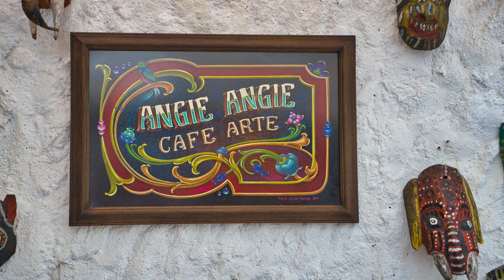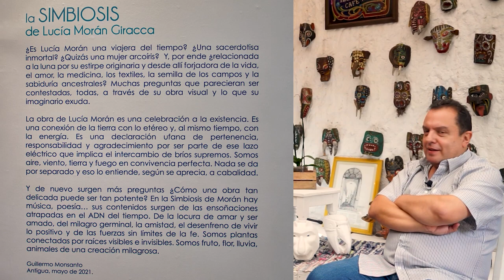Galería El Attico - Entrevista a Guillermo Monsanto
Esta semana nos complace muchísimo llevarles una entretenida entrevista con Guillermo Monsanto, artista, director de teatro, escritor, curador de arte y fundador de la famosa Galería El Attico y tenemos el honor que resida ahora en Antigua Guatemala.

Acompáñenos mientras nos cuenta un resumen de su vida y su pasión, inicios en la actuación, exposiciones internacionales, direcciones de obras clásicas en Guatemala y una infinidad de temas en una entrevista muy casual y con mucho humor! No se lo pierdan de principio a fin!